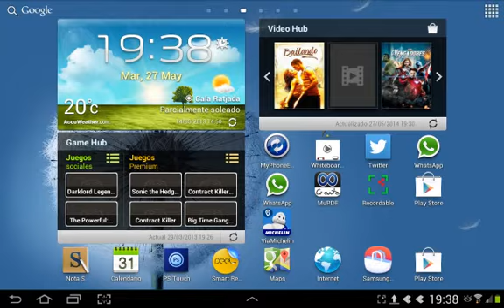Derivada de una función con valor absoluto